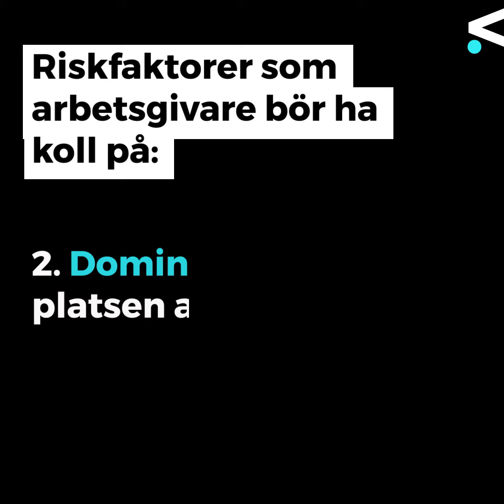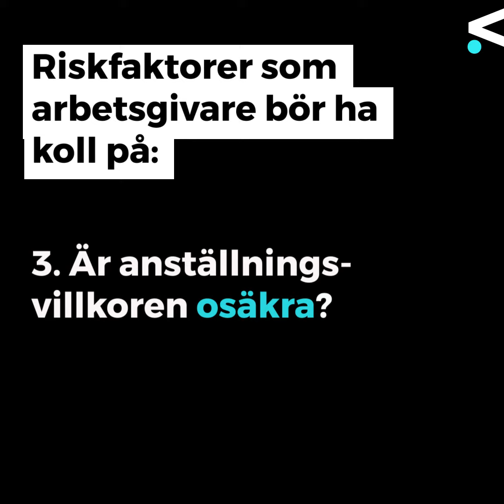Västpunkt - metoo. och sen då?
Forskare på Högskolan Väst har studerat hur och varför organisationer arbetar med att förebygga och hantera sexuella trakasserier efter att metoo-rörelsen initierades. Är det någon skillnad? Rapporten visar att medvetenheten och beredskapen för att hantera sexuella trakasserier har ökat i många branscher sedan metoo-rörelsen startade hösten 2017.
Författare: Sven Siverbo, Morgan Andersson, Nataliya Galan, Stefan Hellman, Elisabeth Jansson, Kristina Lindh, Linnea Myhrman, Eddy Nehls, Louise Staxäng Torbäck, Ann Svensson.
Inslag i Västpunkt - Högskolan Väst digitala magasin om forskning och samverkan